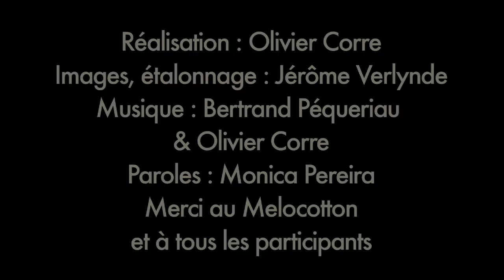TEACHER JEKYLL & MONICA PEREIRA "O Bairro"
Clip officiel du titre "O bairro"
Composition : Bertrand Péqueriau / Olivier Corre / Monica Pereira
Chant : Monica Pereira
Guitares, orgue, basse, cavaquinho, surdo, batterie : Bertrand Péqueriau
Choeurs : Charlotte Méas
Clavier Teisco : Mathieu Péqueriau
Congas : Yvan Talbot
Enregistrement et mixage : Bertrand Péqueriau
Mastering : Antoine Demantké
Vidéo :
Réalisation & montage : Olivier Corre
Images, post-production & étalonnage : Jérôme Verlynde
Avec :